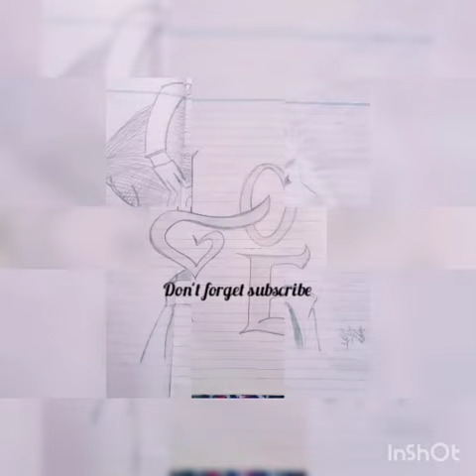My All previous sketch's ❤️😍